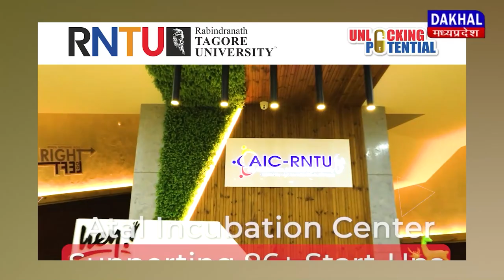DAKHAL NEWS यूथ कांग्रेस ने किया कृषि मंत्री पटेल का पुतला दहन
यूथ कांग्रेस ने किया कृषि मंत्री पटेल का पुतला दहन
कमलनाथ के ऊपर दिए गए बयान से थे नाराज